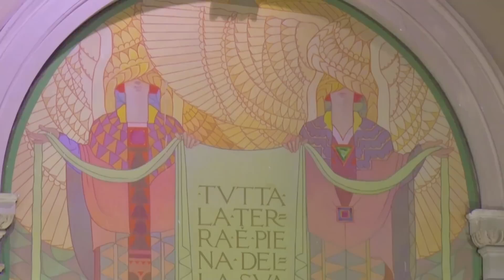Agnus Dei - Samuel Baber, 내 주는 강한 성이요 - I Solisti Roma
로마연합교회 주일예배 봉헌송 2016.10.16.
Agnus Dei 하나님의 어린양 / Samuel Baber
La forte rocca è il mio Signor 내 주는 강한 성이요 / Martin Luter
이태리 선교공연팀

하나님의 어린 양, 세상의 죄를 없이 해주시는 주여,
우리를 불쌍히 여기소서

1. La forte rocca è il mio Signor, il difensor verace!
Se cruda angoscia strazia il cuor, è Lui la nostra pace.
L'antico tentator, armato di furor e inique frodi,
mai cessa il suo tramar; nessun quaggiù lo può domar.

2. Chi in sé confida perirà: per lui tutto è perduto.
Ma il Padre un uomo scelto ha già che lotta in nostro aiuto.
Chi sia domandi tu? Egli è il Signor Gesù, il Re di Gloria.
Lui sol ci salverà e l'Avversario abbatterà.

3. Se in questo mondo impera il mal già pronto a divorarci
l'immenso suo poter fatal non potrà mai piegarci.
L'orgoglio e l'empio error del grande tentator son già umiliati
Dio dona libertà la sua Parola vincerà.